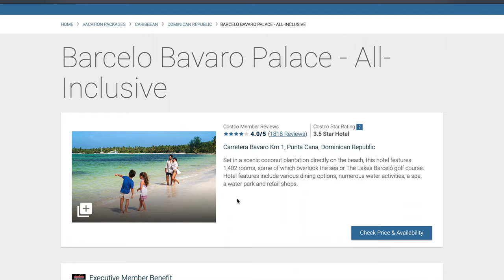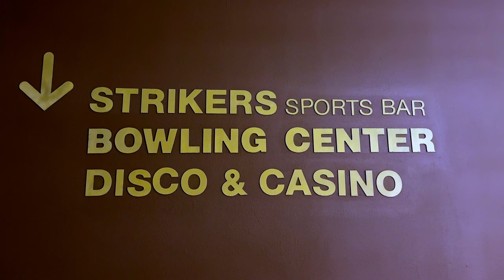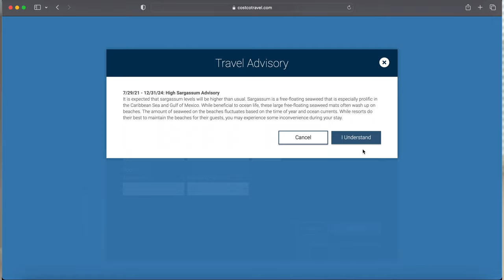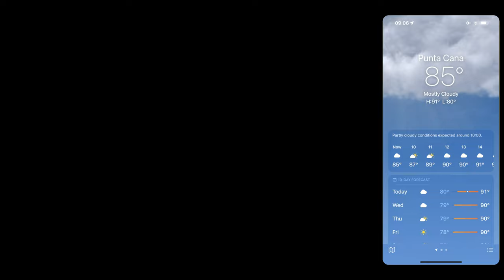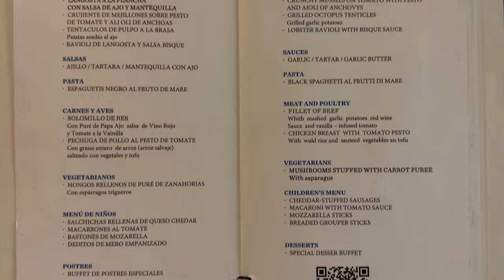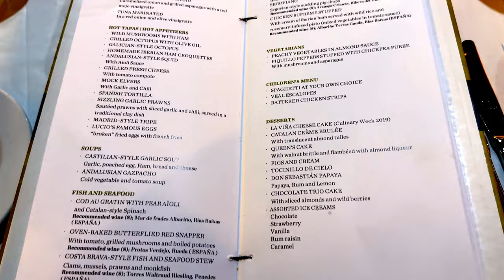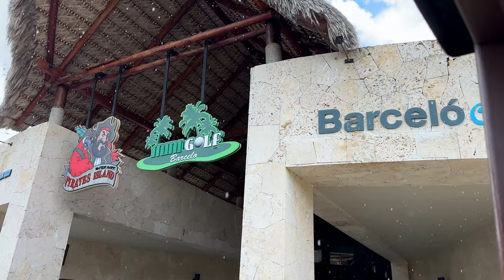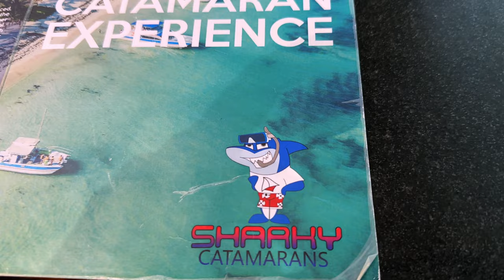THE BEST All-Inclusive Resort in the Dominican Republic? | Barceló Bávaro Palace Punta Cana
An All-Inclusive Resort Experience at Barcelo Bavaro Palace in Punta Cana, Dominican Republic!
We love the resort life and we try to make an annual trip to a tropical destination.
Booked through Costco Travel, we had an amazing time at this beautiful resort. It was such a huge property with plenty of things to do for all kinds of guests and families.
Where should we go next year? Can't wait!

TK & Muong
ChaoLee Adventures

00:00 - Preview
00:44 - Intro
01:41 - Booking
02:34 - The Resort
03:51 - The Room
05:04 - The Beach
06:45 - The Weather
07:24 - Food & Drinks
11:18 - The Pools
13:22 - Entertainment
15:35 - Excursions
20:12 - The Shops
21:48 - Conclusion